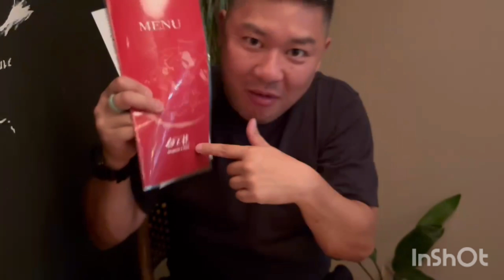チキンカツを食べてきた